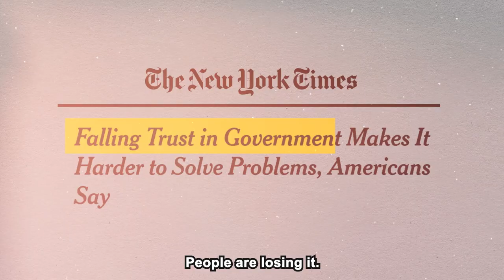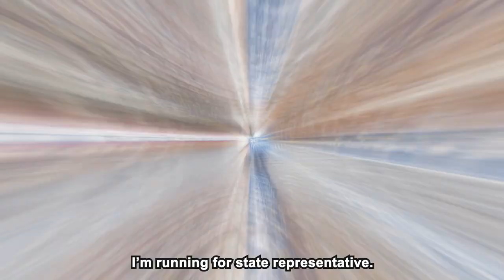Trust - Ricky Hurtado for NC House District 63